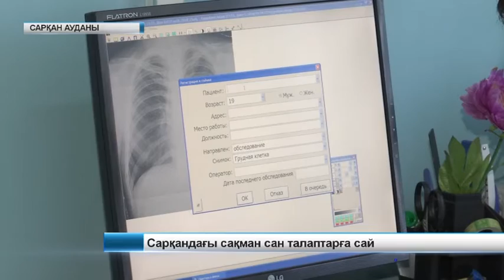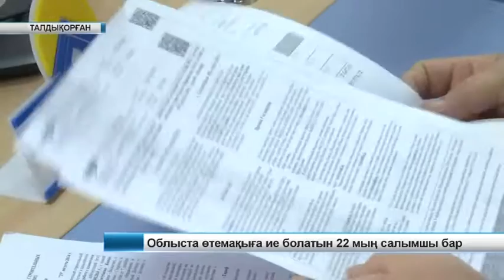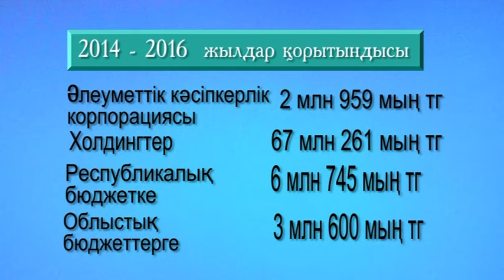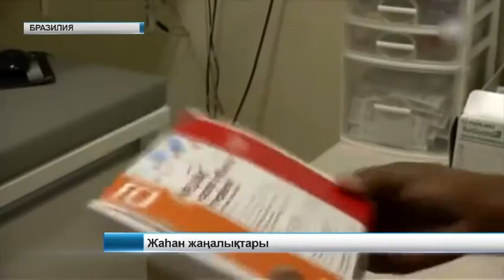Жаңалықтар 05 04 16